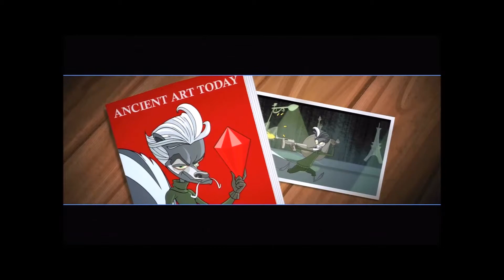Sly Cooper Thieves in Time - Jail Break